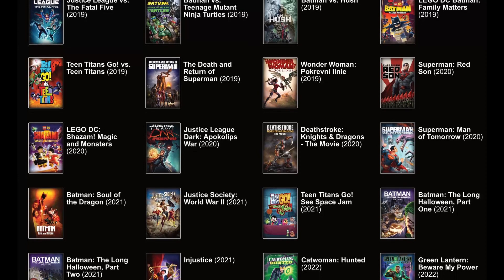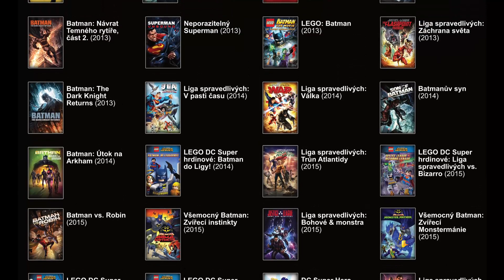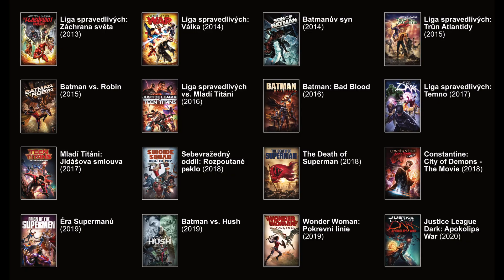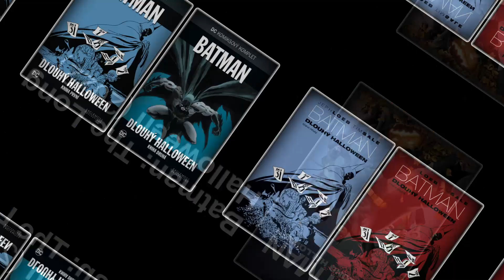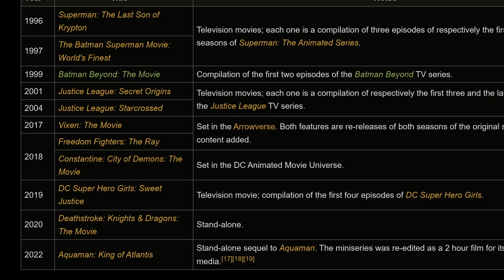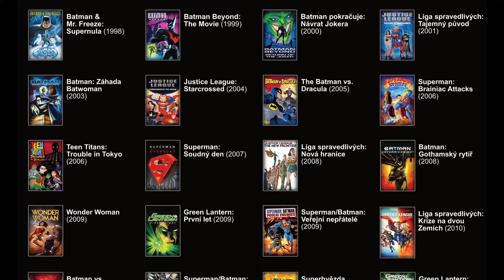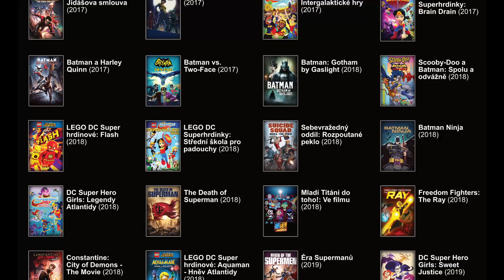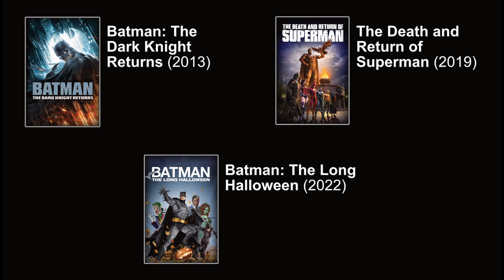Kompletní Průvodce Animovanými Filmy DC od počátků věků do roku 2023